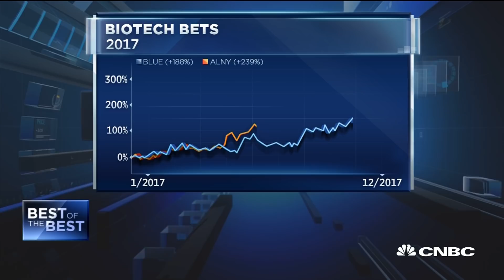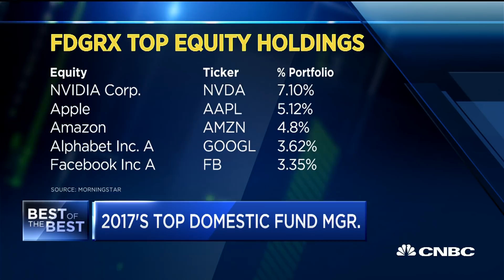2017's Top Domestic Fund Manager Talks Top Private Equity Holdings | CNBC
CNBC's Tyler Mathisen speaks with Steven Wymer, Fidelity Growth Company, about being named Morningstar's top domestic fund manager of 2017 and the firm's holdings.

2017's Top Domestic Fund Manager Talks Top Private Equity Holdings | CNBC